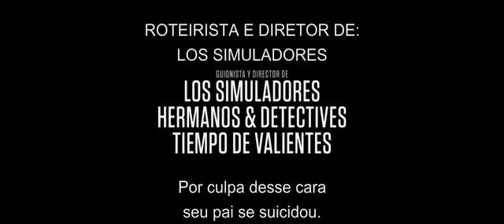Relatos Selvagens - Trailer Legendado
"Relatos Selvagens" reúne seis histórias em que situações ruins, porém comuns, se transformam em grandes tragédias quando seus protagonistas tomam decisões extremas, cansados da exploração do governo, das decepções do amor ou da opressão diária.